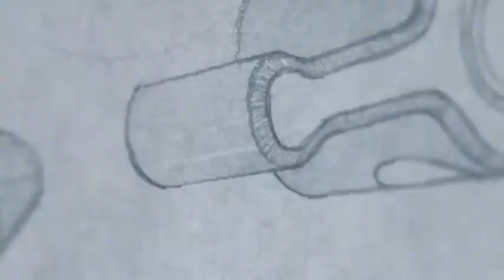MarketFerry | Original Brand 3-Axis Stabilisation Gimbal Camera Control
2kg Payload Capacity
Battery Life 11hours
DJI Ronin SC/Ronin-SC Pro Combo
Model Number: Ronin-SC
Dimension: 260x210x75mm
Weight: 1.3 kg
Max Loading Capacity: 2.5 kg
Use: Mobile Phone, Drone, Video Camera, TELESCOPE, Digital Camera, gimbal stabilizer
Function: timing control, Sport Inception, Face Object Tracking
Model: RB2-2450mAh-7.2V
Type: 18650 LiPo
Capacity: 2450 mAh
Charging Time: 2.5 h (5 V/2 A)
Max Battery Life: 11 h
Power: 17.64 Wh
Charging temperature: 5° to 40°C (41° to 104°F)
Connections: Bluetooth 5.0; USB-C
Ronin App Requirements: iOS 9 or above; Android 5.0 or above